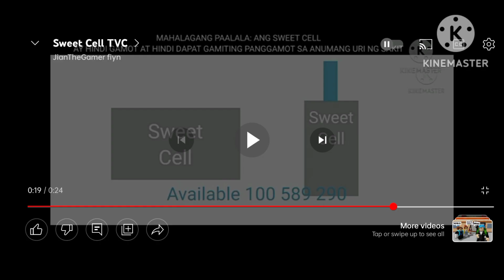sweet cell nmbksksl 93